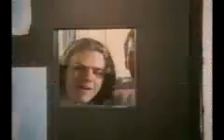DH - Natural Attraction S1-E12 Part 2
When Erica starts seeing a new boy, it frightens Heather. One abortion was bad enough, but what if she goes too far again